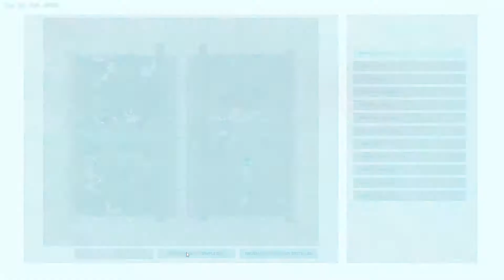ARK Genesis Part 2 Let's Play Deutsch #45 - Unterwasserdramen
ARK: Genesis Part 2 stellt eine riesige zusammenhängende Welt dar, die mit seltsamen neuen Biomen,
Story-Missionen und exotischen Kreaturen gefüllt ist. Die letzte Konfrontation zwischen der munteren HLN-A und
dem bösartigen Sir Edmund Rockwell findet auf einem gigantischen Kolonieschiff statt, das durch den Weltraum fährt,
und die Spieler müssen all ihre ARK-Erfahrung nutzen, um erfolgreich zu sein.
Egal, ob du Feinde über gehirngesteuerte „Noglin“-Kreaturen in Besitz nimmst,
waghalsige Tricks auf dem skateboardähnlichen Hoversail ausführst oder deine Basis mit Überwachungskameras aus der
Ferne verwaltest und anzeigst, neben einer Vielzahl anderer neuer Gegenstände und Kreaturen,
ARKs bisher größtes Expansion Pack hat bahnbrechende Ergänzungen für jede Art von Spieler.
Aber werden eure mächtigen Fähigkeiten, Ausrüstungen und Zähmungen auch mit der Hilfe von HLN-A ausreichen,
um Rockwells wahnsinnigen Plänen ein für alle Mal ein Ende zu setzen? Wir werden es bald herausfinden,
denn das Ende ist nahe!